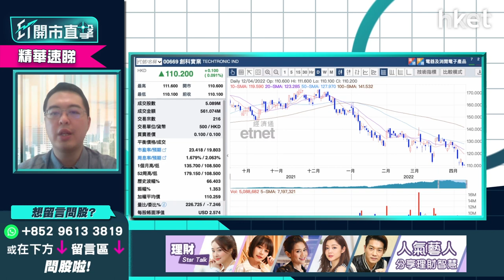【ET開市直擊】（精華）創科實業（00669）超額收益進入整固期 朱晉民：屬長遠發展中之震盪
已創52周新低的創科實業（00669），今午股價微跌0.28%，暫報109.8元。泰豐東方資本基金經理朱晉民（朱Sir）稱，創科實業今年首季股價顯著回調，美股家具裝修龍頭上游公司家得寶（HD.US），近日亦大幅回調，創科實業跟隨市場下跌不無道理。於疫情下，早前家具裝修股迎來超額性收益，市場擔心此板塊受惠疫情的收益，有機會進入整固期，一旦營利倒退，便會令此板塊的股價受挫。

朱晉民認為，此板塊跟晶片企業一樣，近期股價弱勢，只屬企業長遠發展中之震盪，若投資者深信相關企業能捱過此周期性跌浪，於下一浪迎來更佳的表現，便不宜於現今的低潮期中沽出股票。